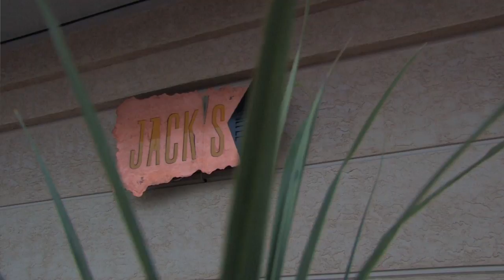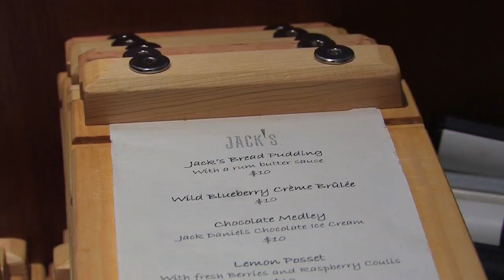Jack's Grill Tour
Take a tour of Jack's Grill's dining room and kitchen and learn what sets them apart from other restaurants.  Video by Ryan Jackson / Edmonton Journal